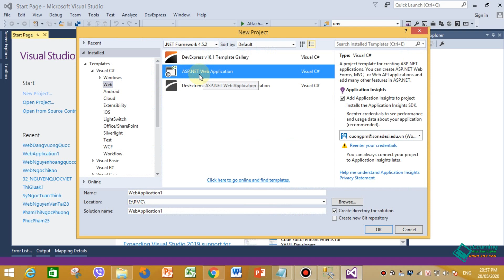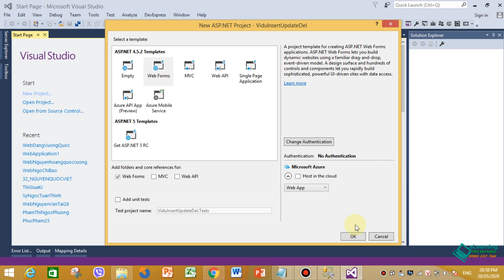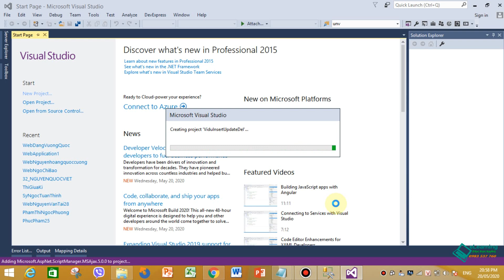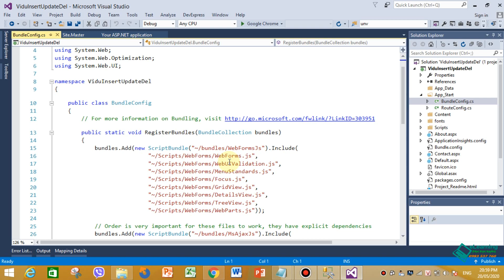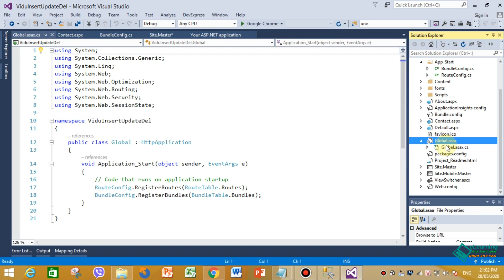TẠO PROJECT VÀ GIẢI THÍCH SITE MASTER